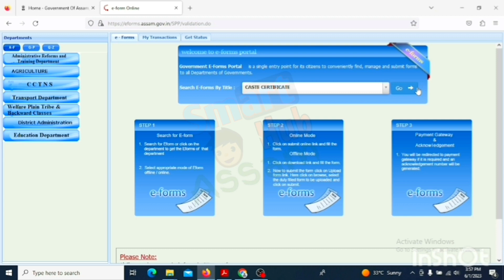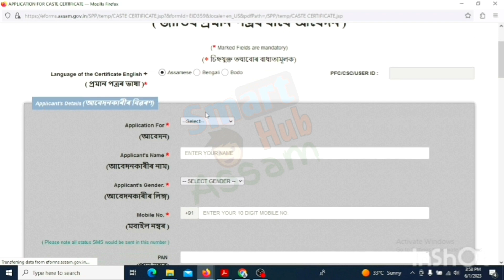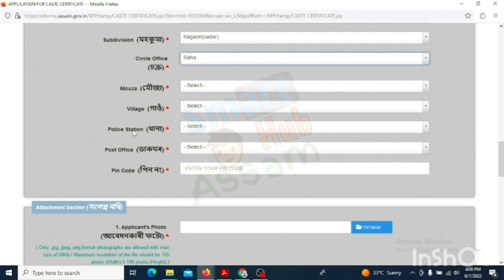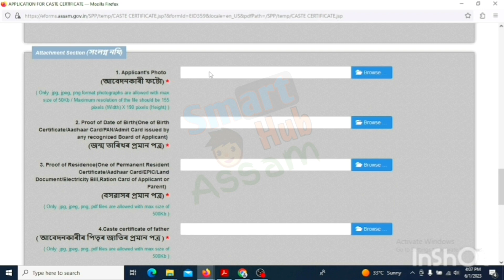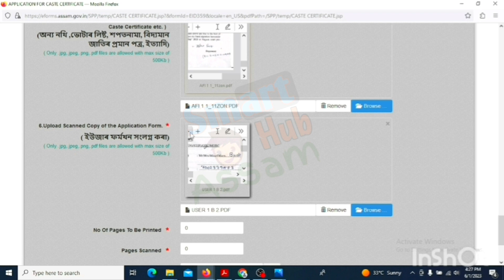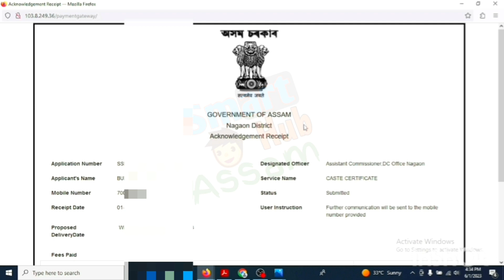How To Apply Caste Certificate Online | SC/ST/OBC | কেনেকৈ অনলাইনত জাতি প্ৰমাণ পত্ৰ আবেদন কৰিব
This video is all about the caste certificate online application in assam.